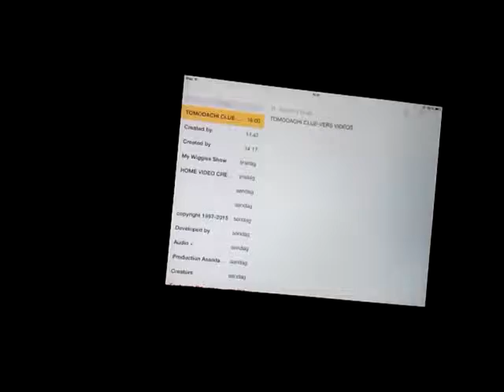WIGGLES VIDEO LOGO PARODY